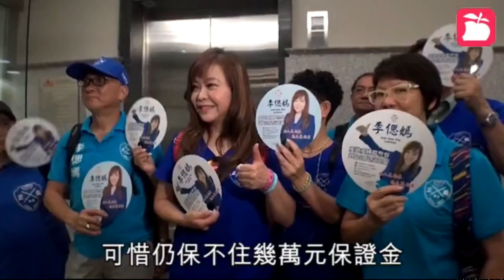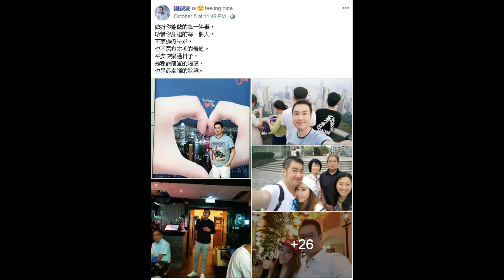啤梨晚報 第694集c - 李偲嫣被控選舉舞弊/劉兆佳豬狗不如倡言禁/梁派第一打手屈穎妍又出奇文 - 20181011c